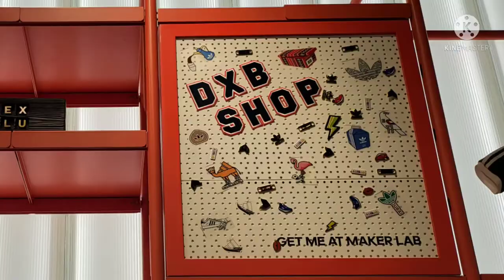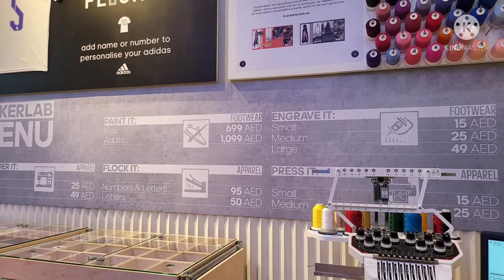חנות אדידס בדובאי adidas Store Dubai mall 🇦🇪 adidas Maker Lab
adidas Store Dubai Mall
and adidas Originals Dubai Mall